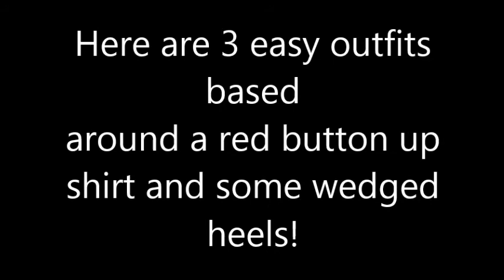Three Outfits Based Around A Red Button Up & Some Black Wedges!